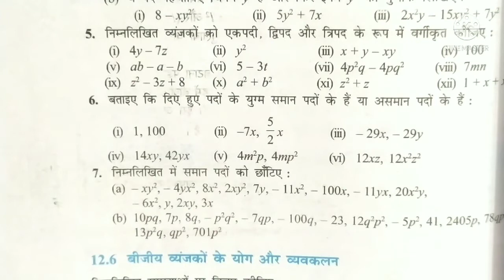NCERT Math Class 7 Chapter 12 Exercise 12.1 Q.5 से 7, कक्षा 7 गणित अध्याय 12 प्रश्नावली 12.1 प्र०5-7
प्यारे बच्चों इस वीडियो में हम कक्षा 7 गणित के अध्याय 12 बीजिए व्यंजक की प्रश्नावली 12.1 के प्रश्न संख्या 5 6 व 7 को सरल से सरल तरीके से हल करना सीखेंगे बच्चों यह पूरा वीडियो एनसीईआरटी पाठ्यक्रम पर आधारित है प्रत्येक पॉइंट को अच्छे से क्लियर किया गया है सरल से सरल मेथड का प्रयोग किया गया है lपरीक्षा की दृष्टि से यह वीडियो आपके लिए बहुत ही लाभकारी सिद्ध होगा इस वीडियो को देखने के बाद इस प्रश्नावली से संबंधित कोई भी डाउट शेष नहीं रहेगा ऐसा मुझे विश्वास है lइस प्रश्नावली के बाकी प्रश्नों को आप मेरे अन्य वीडियो में देख सकते हैं मेरे युटुब चैनल DoubtHut पर जा कर के आप अन्य वीडियोस को देख सकते हैं अगर आप इस चैनल पर नए हैं तो चैनल को सब्सक्राइब करें वीडियो को लाइक करें ,कमेंट करें और शेयर करें ।आप अपना बहुमूल्य कमेंट अवश्य दें आपका बहुमूल्य कॉमेंट हमें भविष्य में आपके लिए और अधिक बेहतर वीडियो बनाने में सहायक सिद्ध होगा |
कक्षा 7 गणित अध्याय 12 बीजीय व्यंजक
कक्षा 7 गणित चैप्टर 12 प्रश्नावली 12.1
कक्षा 7 गणित अध्याय 12 बीजीय व्यंजक प्रश्नावली 12.1
कक्षा 7 गणित प्रश्नावली 12.1 प्रश्न संख्या 5,6, 7
NCERT math class 7th chapter 12 exercise 12.1
Math class 7th chapter 12 exercise 12.1
NCERT math class 7th chapter 12 exercise 12.1 in Hindi
Kaksha 7th mathematics exercise 12.1 question number 5 6 and 7